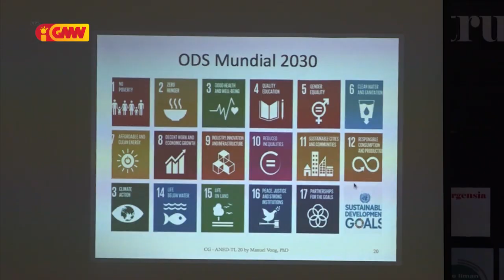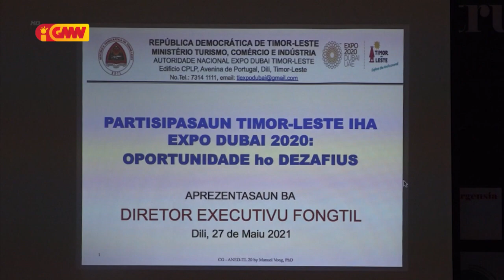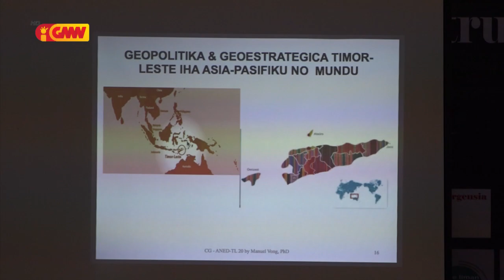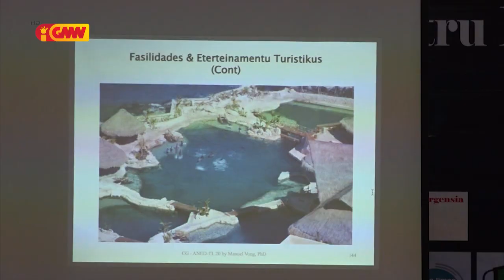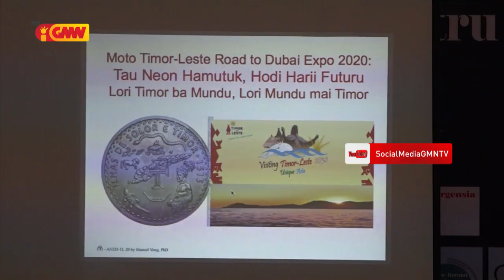Rui Castro: Timor Leste la merese atu partisipa iha Expo Dubai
Rui Castro hateten Timor Leste la merese atu partisipa iha Expo Dubai tanba povu infrenta hela situasaun difísil